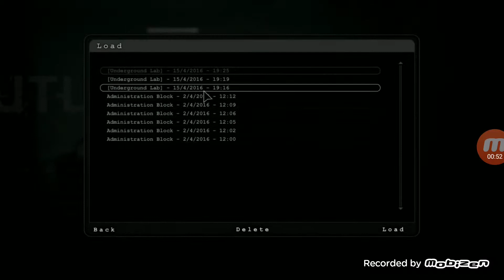Secret document Outlast: Whistleblower